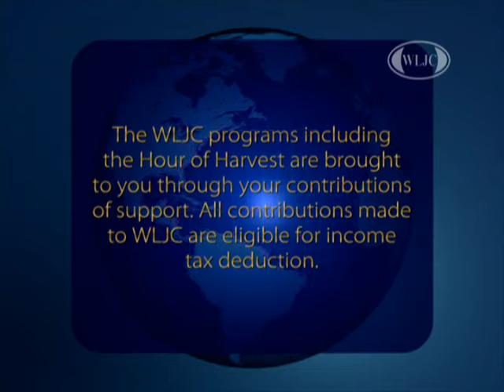WLJC TV Hour of Harvest featuring The Russell Murphy Band originally aired June 22nd, 2015